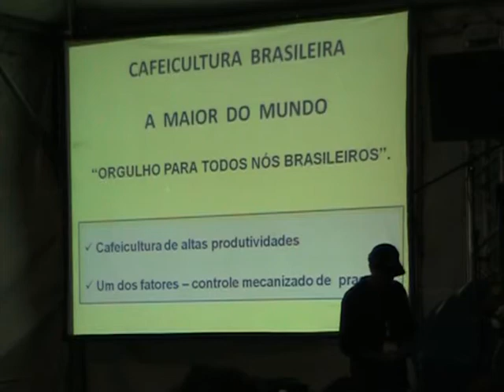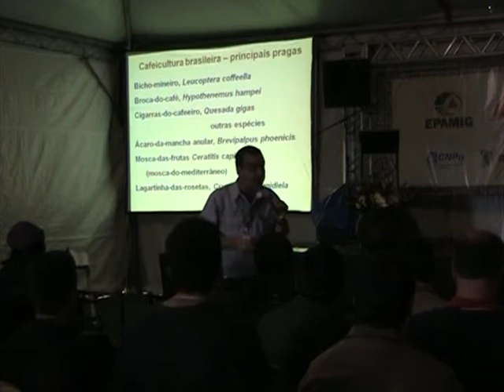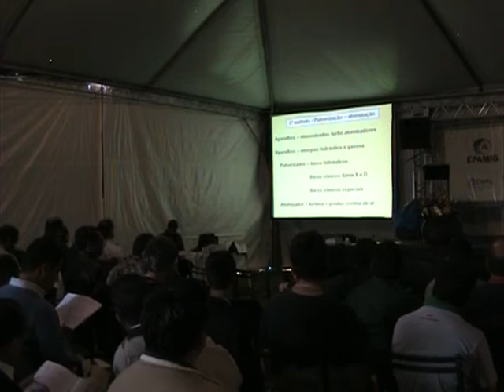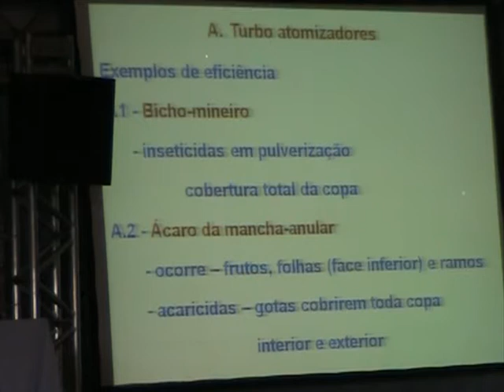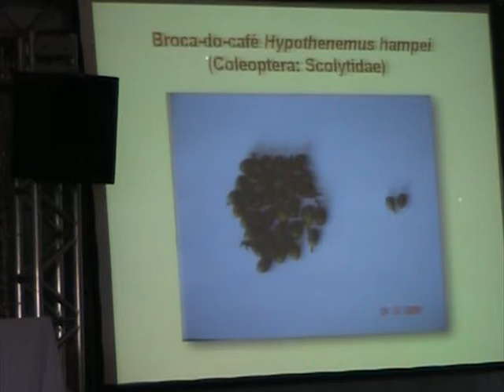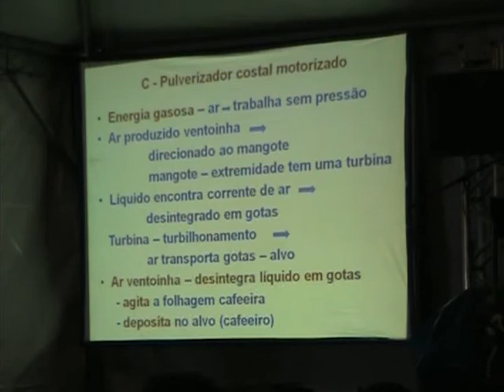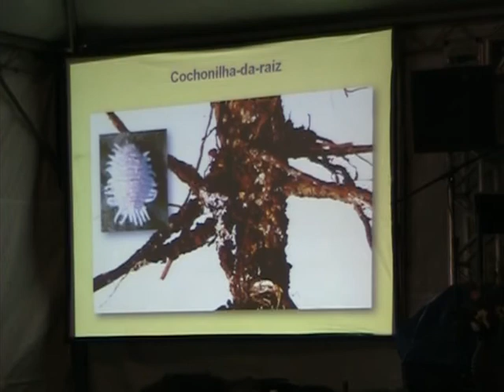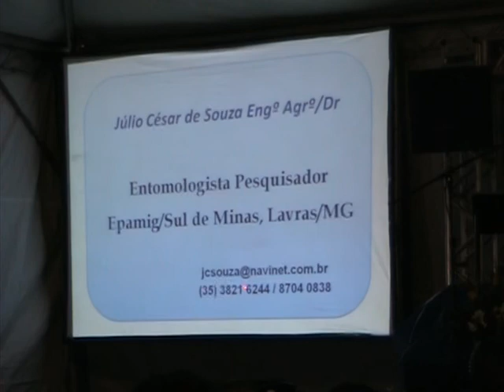Expocafé 2011 Manejo integrado de pragas - eficiência do controle mecanizado - Júlio César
2º SIMPÓSIO DE MECANIZAÇÃO DA LAVOURA CAFEEIRA -  Manejo integrado de pragas - eficiência do controle mecanizado (Pesquisador Júlio César de Souza/EPAMIG)